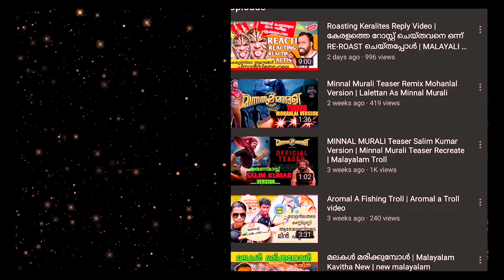Merchant Strikes in Kerala | Latest Malayalam Troll | Kerala Harthal Troll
Kerala Harthal Troll
Merchant Strikes in Kerala
Latest Malayalam Troll
malayalam trolls

Hello Guys,
Thank U soo much For Watching my Video🤗
Iam Eldhose Thannimalayil Skariya,
My Videos Are Made for Fun /Entertainment Purpose
Click bell icon 🔔 For all new updates